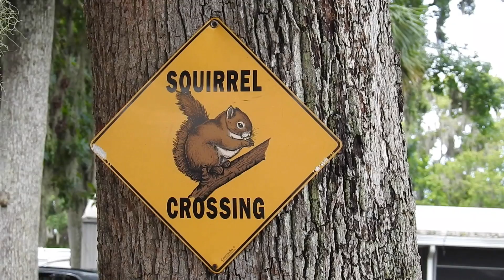Squirrel takes peanut in my hand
Squirrel takes peanut in my hand at KOA campground, Mims, Florida.